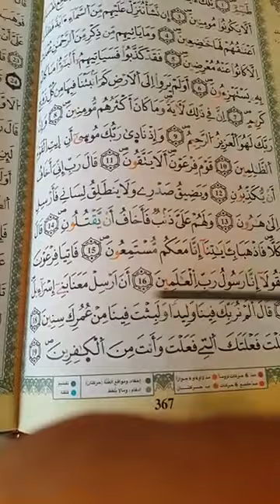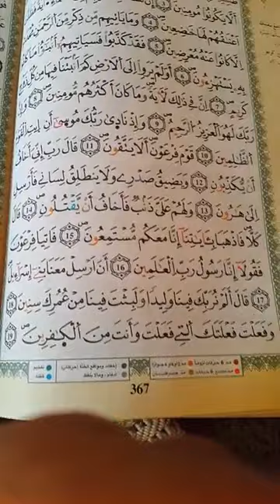شرح أحكام ورش من طريق الأزرق في دقائق درس 364 ج19